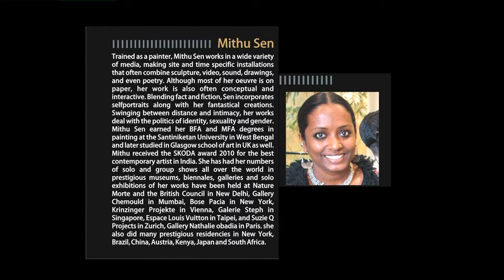Mithu Sen Interview - Chandigarh Lalit Kala Akademi : Amrita Sher-Gil National Art Week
Trained as a painter, Mithu Sen works in a wide variety of media, making site and time specific installations that often combine sculpture, video, sound, drawings, and even poetry. Although most of her oeuvre is on paper, her work is also often conceptual and interactive. Blending fact and fiction, Sen incorporates selfportraits along with her fantastical creations. Swinging between distance and intimacy, her works deal with the politics of identity, sexuality and gender.

 Mithu Sen earned her BFA and MFA degrees in painting at the Santiniketan University in West Bengal and later studied in Glasgow school of art in UK as well.
 Mithu received the SKODA award 2010 for the best contemporary artist in India.
She has had her numbers of solo and group shows all over the world in prestigious museums, biennales, galleries and solo exhibitions of her works have been held at Nature Morte and the British Council in New Delhi, Gallery Chemould in Mumbai, Bose Pacia in New York, Krinzinger Projekte in Vienna, Galerie Steph in Singapore, Espace Louis Vuitton in Taipei, and Suzie Q Projects in Zurich, Gallery Nathalie obadia in Paris. she also did many prestigious residencies in New York, Brazil, China, Austria, Kenya, Japan and South Africa.
She is also a poet with two of her solo books of poetries along with several publications an many imp magazines and journals.

She lives and works in New Delhi.